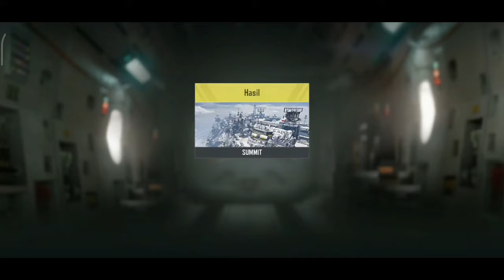Gunsmith As val | For ranked Codm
Please Support Me 🙏 , Thanks you for supporting my channel.

•Questions =
•My Nickname Codm = EX • GHOST
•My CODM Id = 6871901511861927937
•Editing = Inshot
•What is your Device
=Redmi 8 , 4 GB RAM
•do you use a gyroscope
= Yes, I'm Using a gyroscope

clan war, warzone, call of duty warzone,
sensitivitas Codm terbaru season 6